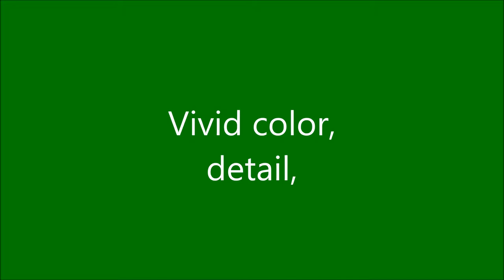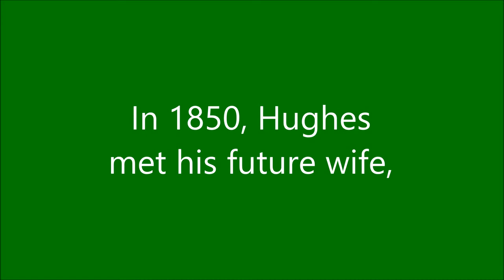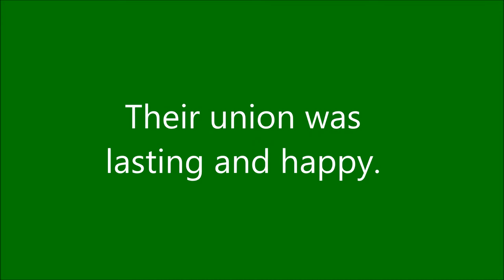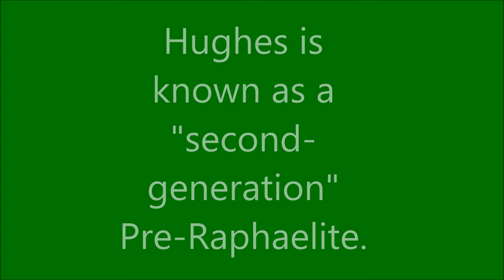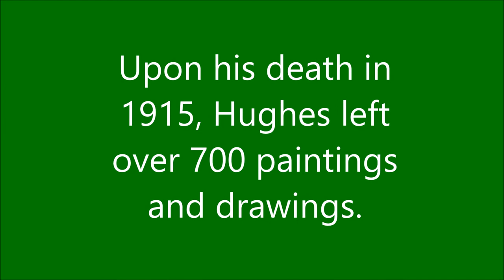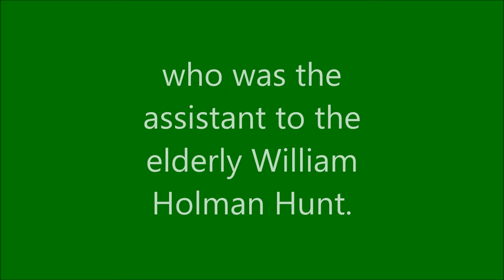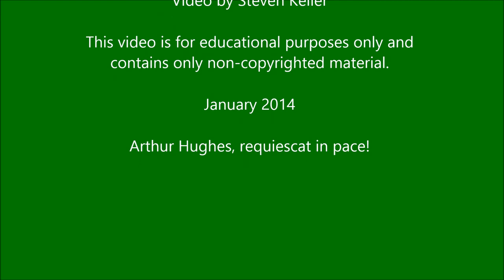Arthur Hughes : an appreciation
A brief introduction to the "second-generation" Pre-Raphaelite painter, Arthur Hughes.